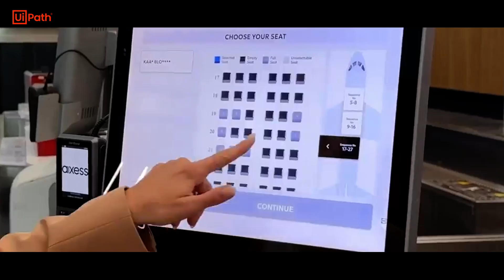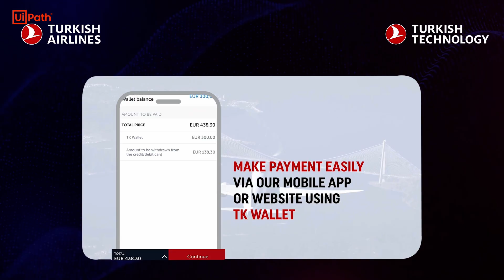Why is Turkish Airlines betting big on AI and automation?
Gather insight, read success stories, and more to jumpstart your digital transformation

Huzeyfe Esen, Intelligent Automation Manager at Turkish Technology and Turkish Airlines, shares how the airline is going all-in on AI and automation to lead in digital aviation. Learn how automating over 250 processes improves efficiency, empowers employees to focus on meaningful work, and creates happier passengers.
Tune in to see why working harder on automation—not just your job— leads to natural success.